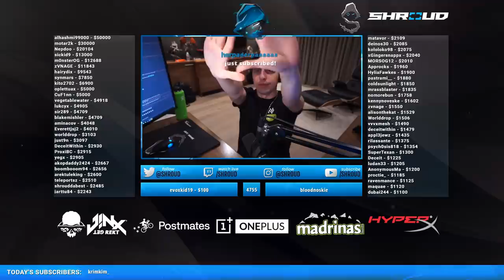RAINBOW SIX SIEGE FUNNY MOMENTS